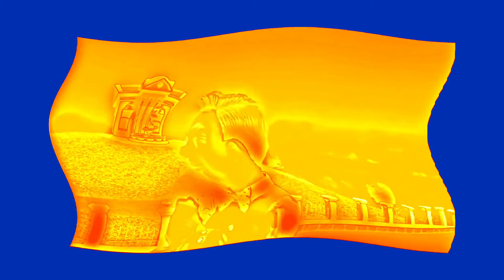The mine song in the universe￼